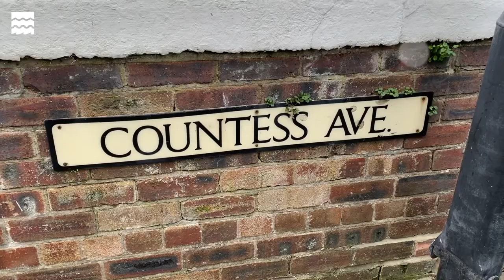High Streets: From Leeds to Whitley Bay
What does the future of the high street look like? In this short film, five filmmakers with autism and learning disabilities take an eclectic and colourful journey to Leeds, Ouston, Wallsend, Hexham and Whitley Bay.

Each captures their individual take on the changes they’ve seen on their local high streets over the past year, and what we might expect travelling into the future. They study the past and imagine the future using animation, voice-over and split screens, each presenting a fresh and unique perspective. ‘High Streets’ is a fun, kinetic exploration of what a high street is now and what it could be in the future.

'High Streets' was produced by Beacon Films for the series 'Future of the High Street', in which ten films created by contemporary filmmakers in collaboration with young creatives explore what the future of the high street could be.

'Future of the High Street' is part of the High Streets Heritage Action Zone Cultural Programme, led by Historic England in partnership with National Lottery Heritage Fund and the Arts Council England as part of the High Streets Heritage Action Zones initiative funded by the Department of Digital, Culture, Media and Sport.